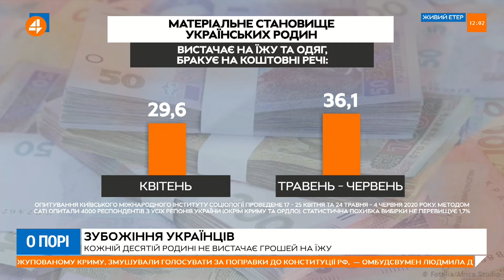Соціолог: показники економічної забезпеченості різко впали (03.07)